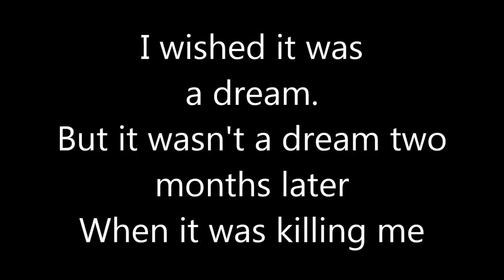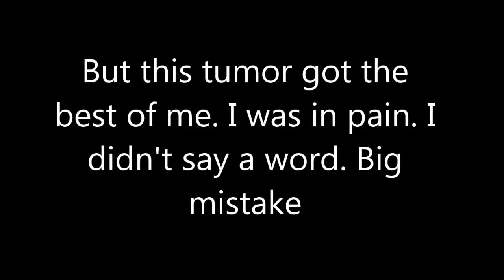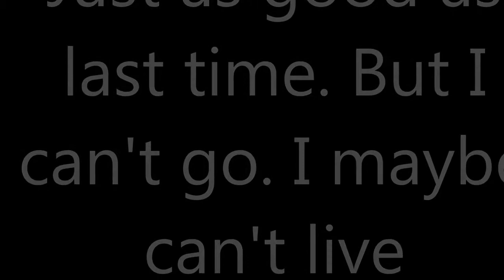My pink ribbon : Wattpad book trailer